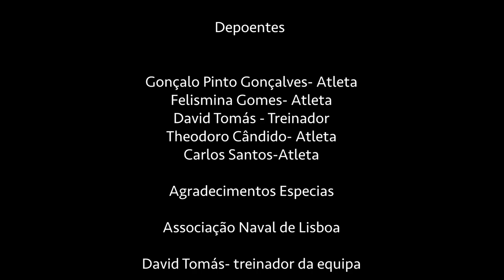Um documentário adaptado // Gael Minas (2024)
Autoria
Gael Minas

Ano
2024

Módulo
Pós-Produção de Vídeo